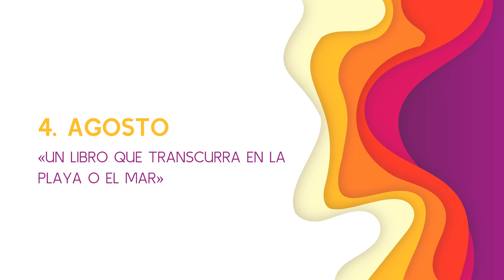Yolanda González de Bibliotecas Municipales nos propone un reto de lectura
Yolanda González de Bibliotecas Municipales nos propone un reto de lectura para FuenlaDesdeCasa